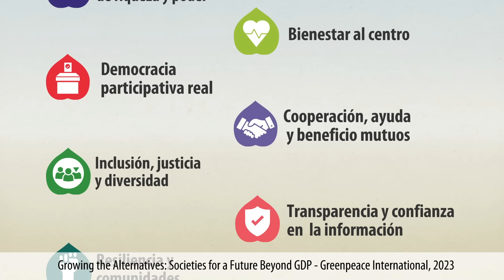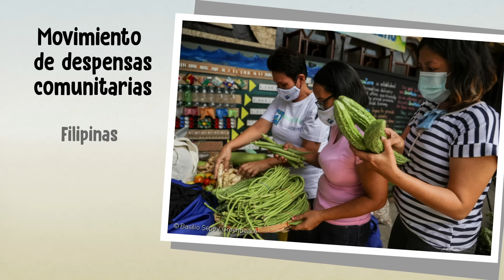Los Futuros Alternativos que no quieren que conozcas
¿Y si te dijéramos que el futuro enh el que las tecnologías resuelve nuestros problemas es un engaño? Pero existen futuros alternativos que ya se están construyendo en la actualidad. Conoce la propuesta de Greenpeace International "Cultivando las alternativas"
DISPONIBLE EN INGLÉS( ajustes en configuración)

PARA SABER MÁS:
Crítica al PIB: Mazzucato, Mariana (2019). El valor de las cosas. Quién produce y quien gana en la economía global (1ª edición). Taurus. pp. 147-148. ISBN 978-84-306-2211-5.

Guión: Tonatiuh Moreno y Greenpeace International
Ilustraciones: Tonatiuh Moreno